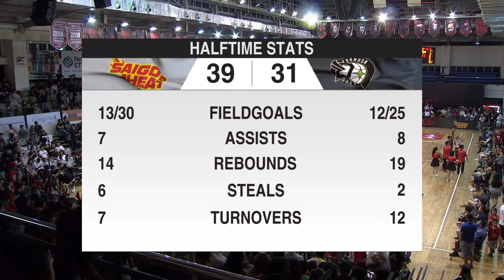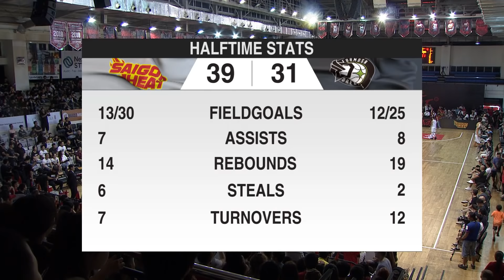ABL9 || Home Game 3: Saigon Heat vs FMS Dreamer 02/12 | Full Game Replay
Full Game Replay ABL9 - Home Game 3: Trận đấu giữa Saigon Heat và đội FMS Dreamer vào lúc 17:00 ngày 02/12/2018 trên sân CIS.